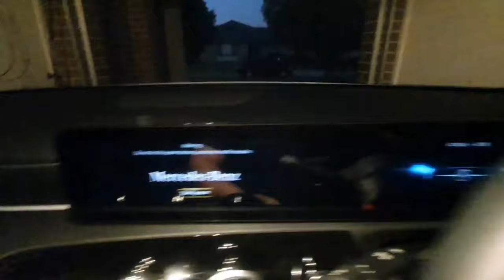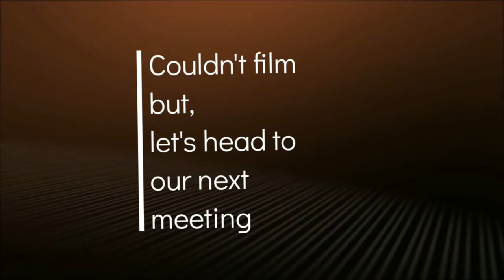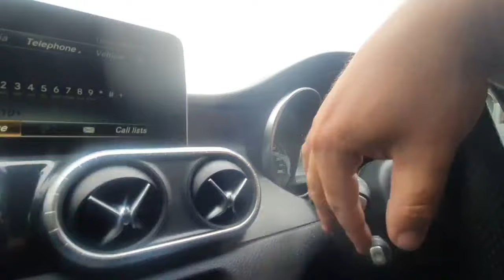Opening Up About Being Homeless & Living In My Car For 18 Months